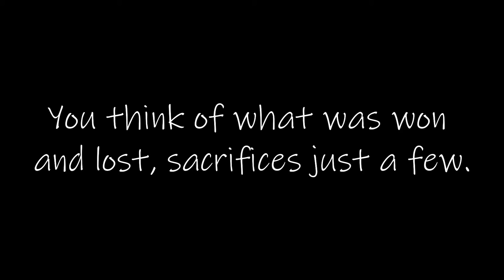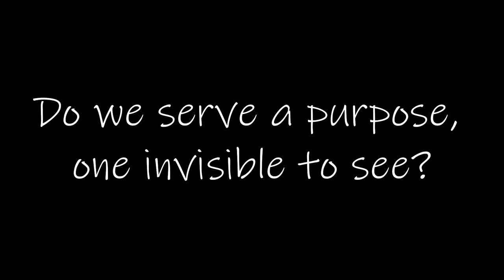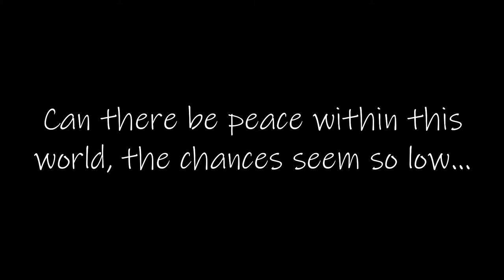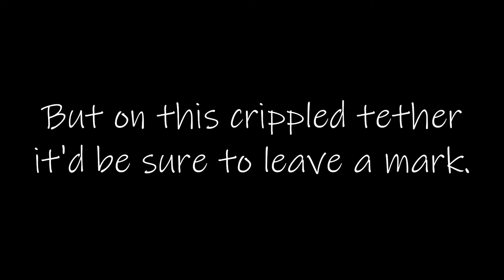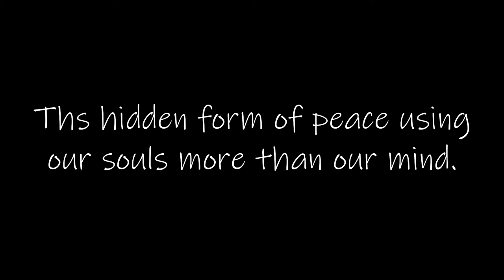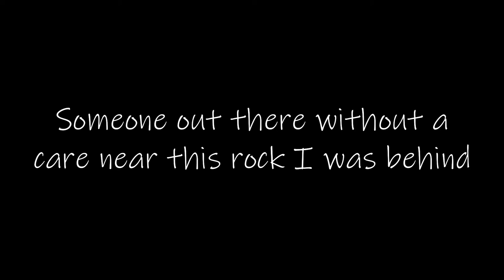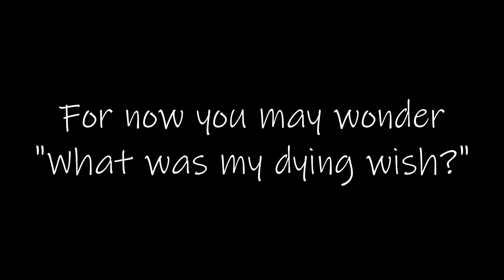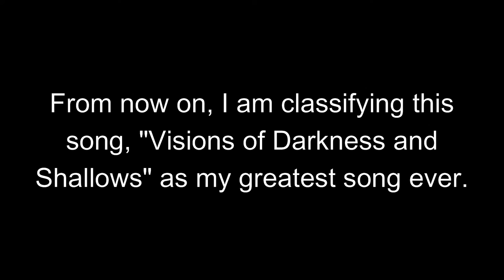Visions of Darkness and Shallows (A Piano Original by Ember Shallows)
It was a song I was waiting for for a long time.

Timestamps

0:00 Countdown, Intro and Title
0:31 "Visions of Darkness and Shallows"
9:10 Other notes and me yelling (not really)